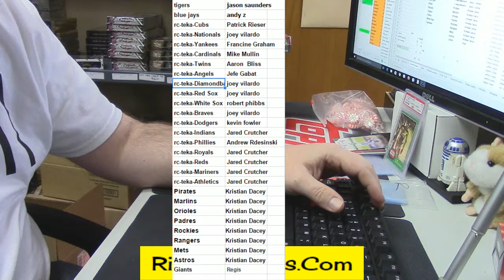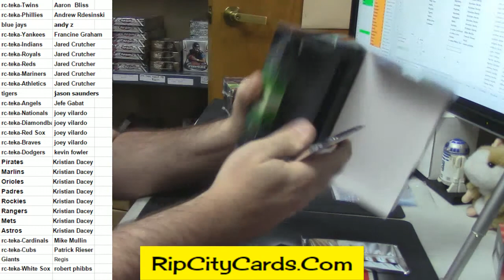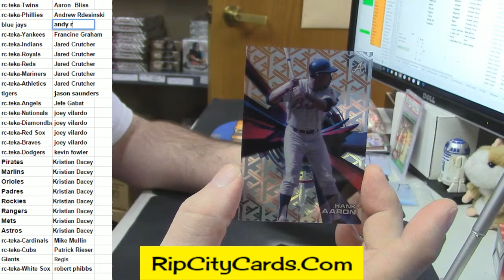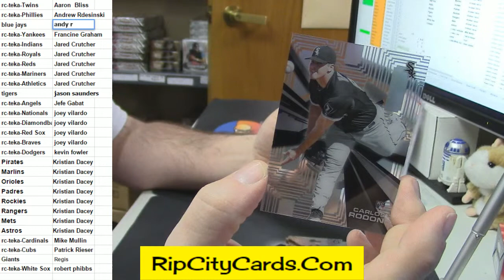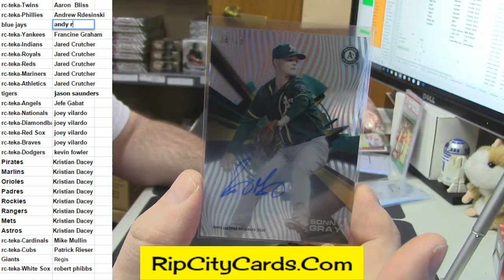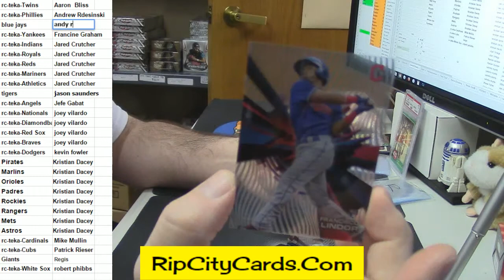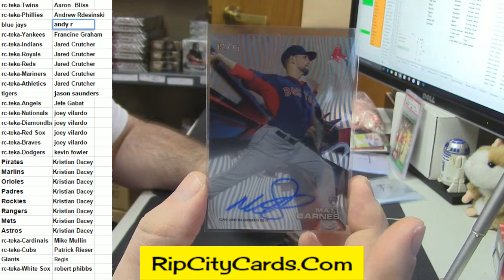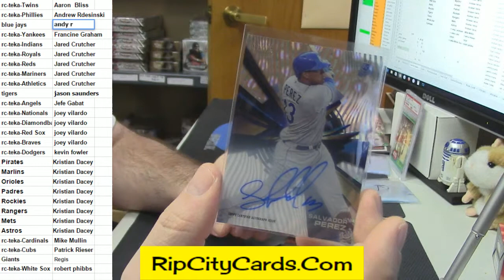2015 Tek Asia Edition Baseball PYT